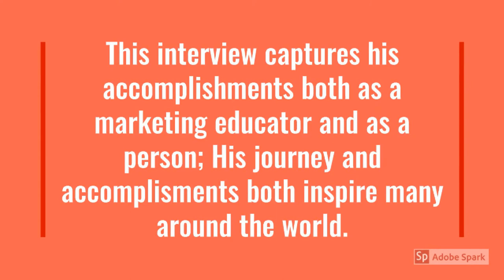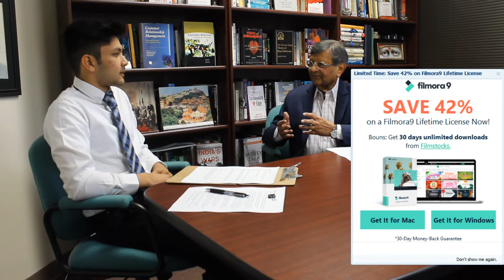Essential Marketing Concepts w/ Dr. Jagdish Sheth | Inspiring the Future | Navan Kothari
The Padma Bhushan is the third-highest civilian award, that is given by the Indian government. Recent Padma Bhushan award recipient, Dr. Jagdish Sheth, talks about fundamental marketing principles and how his journey has helped inspire many around the world.

I am honored to have had a chance to discuss some significant marketing concepts with Dr. Jagdish Sheth.